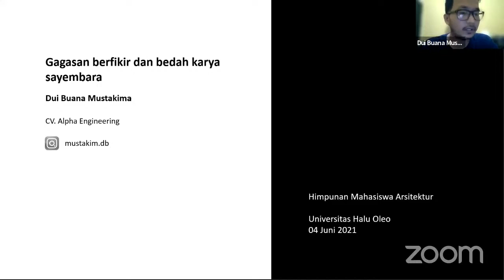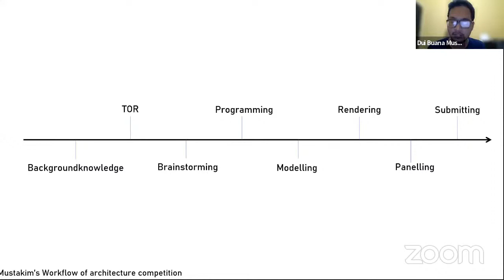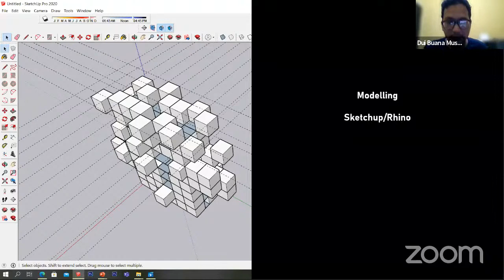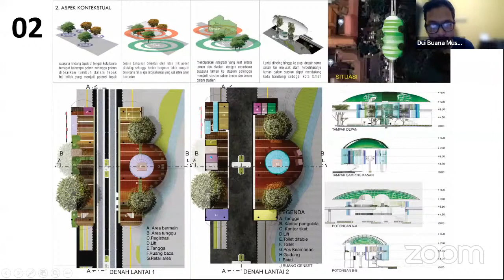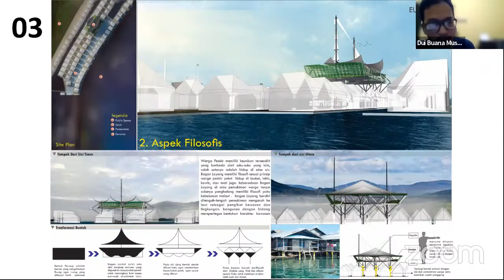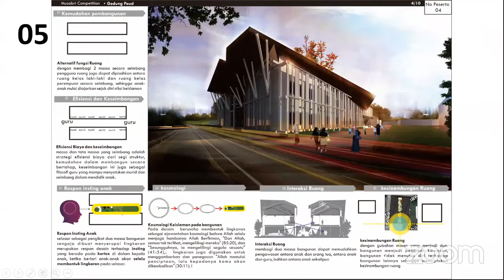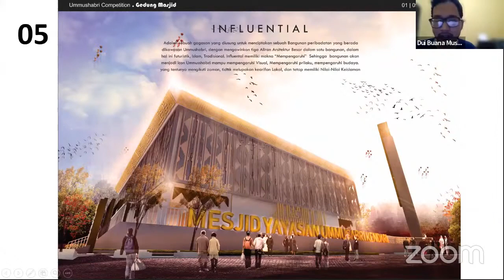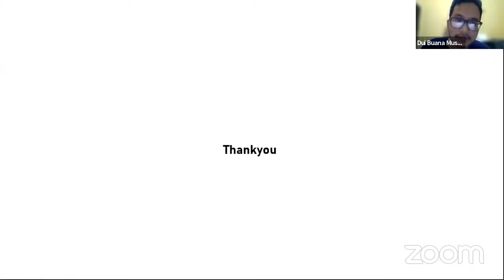WEBINAR ARSITEKTUR: BEDAH KARYA DAN GAGASAN BERPIKIR SAYEMBARA (Dui Buana Mustakima, S. Ars)